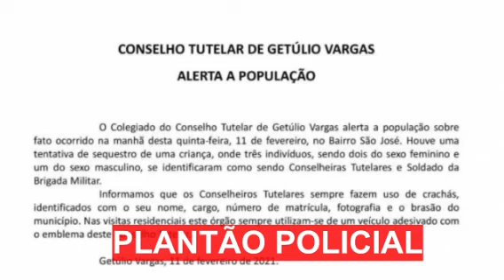Plantão Policial. Sesta-feira, 12 de fevereiro de 2021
Tarado é pego em flagrante ao assediar menino de 12 anos.
Idoso é atropelado na faixa de segurança em Catuípe.
PC e BM buscam identificar organizadores de festa clandestina e portador de arma de fogo, em São Paulo das Missões.
Policia apreende espingarda em tres de maio